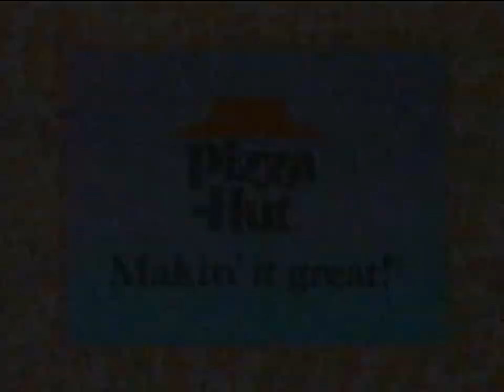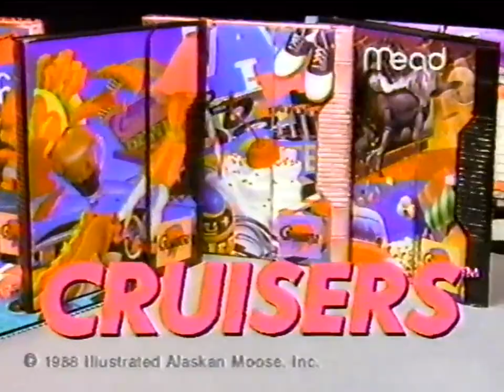Nickelodeon Studios Update (Camp) and Commercials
0:10 Pizza Hut
0:25 Nickelodeon Studios Update: Fond Memories of Camp
1:02 Heathcliff Next
1:12 Wild & Crazy Kids
1:42 Hey Dude (Ted who?)
2:13 Cruisers by Mead
2:28 Mitre shoes
2:58 Froot Loops (double toucan dare you)
3:28 TurboGrafx 16
3:58 The Nick logo is not pasta. Do not try to eat it.